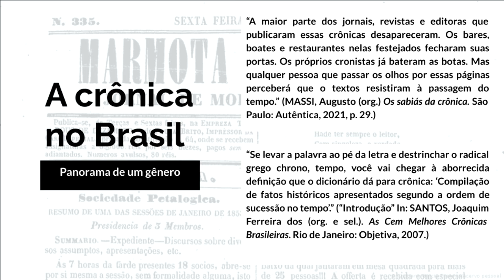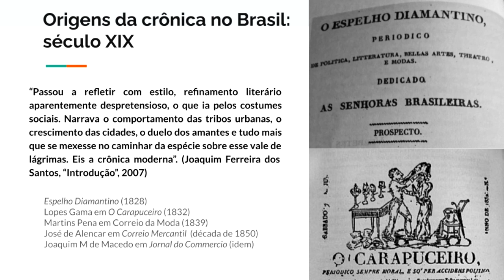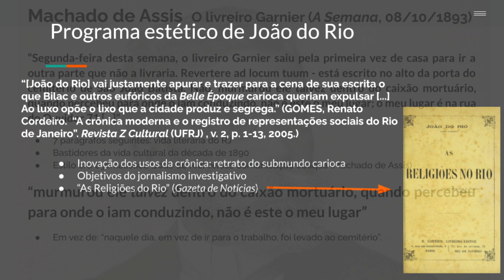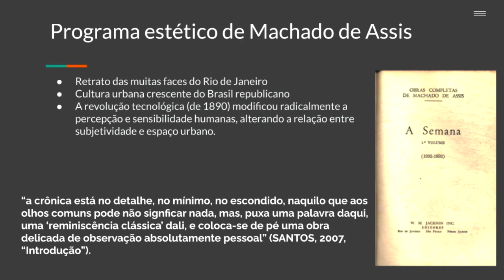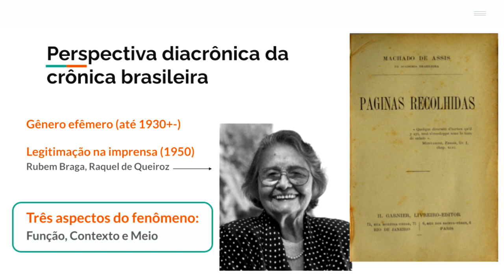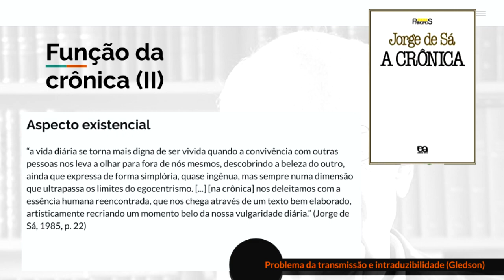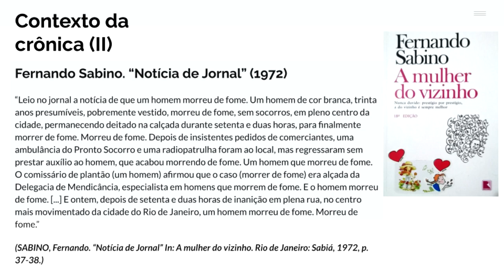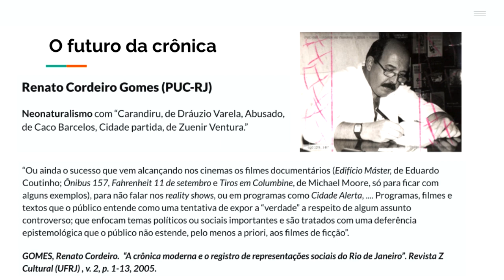A crônica no Brasil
Machado de Assis, João do Rio, Rubem Braga e afins
Música de defecho: NGLY - Speechless Tape (2015)